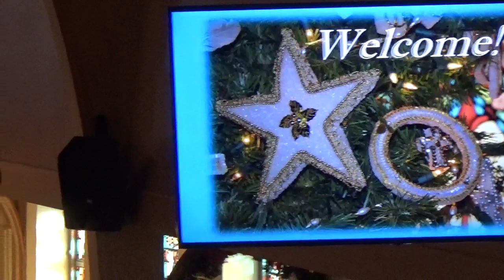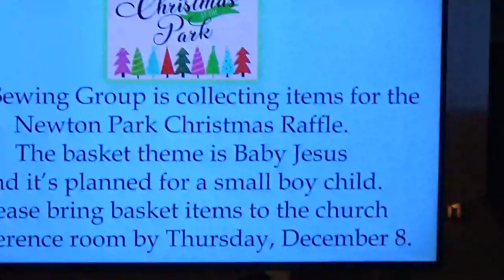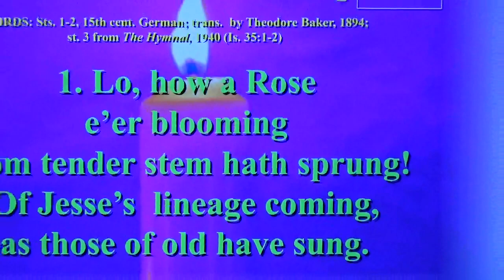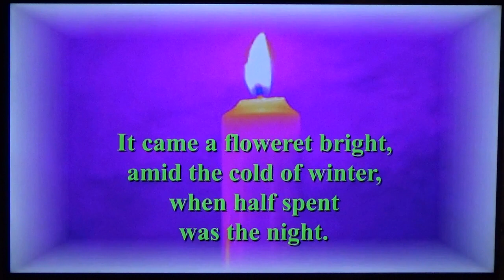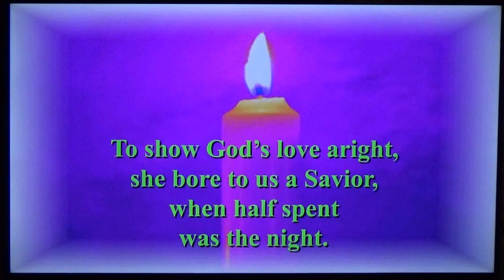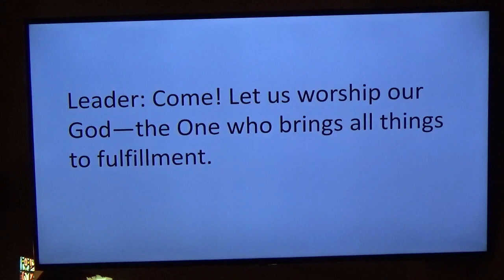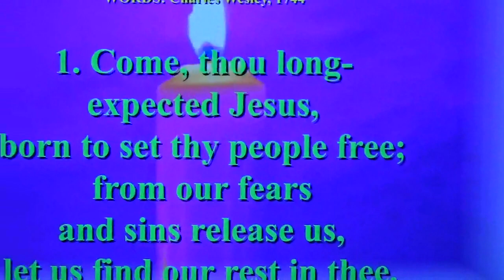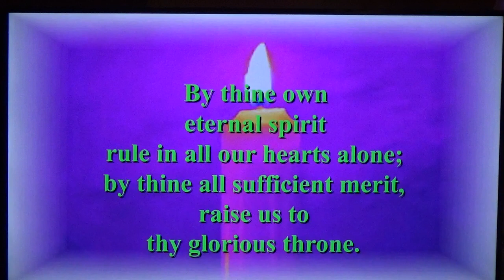December 4 Hope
Luke 1:39-56 Hope is the foundation to having faith. You can't have one without the other. Mary was a hope filled person. Do you have a complete hope like Mary? A key component to hope is trust. You trust that God is with you always. Total assurance of salvation, and God's love. We are a people of faith. Hope is a kingdom service. You have work to do. Do the work we are called to do. Spread your hope toward God and his love.